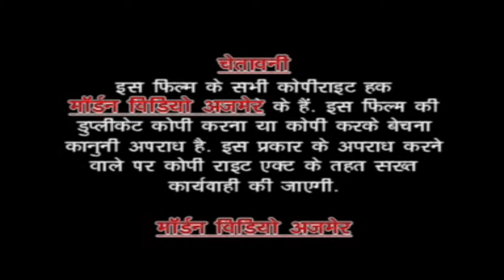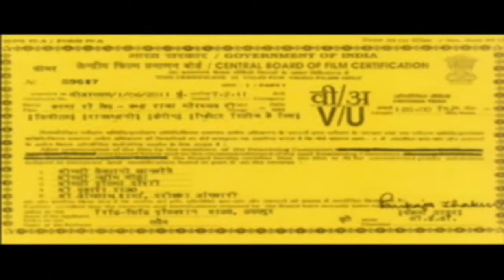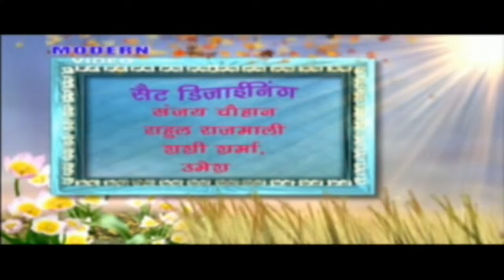Raja Mordhwaj EP_1,राजा मोरध्वज भाग 1.